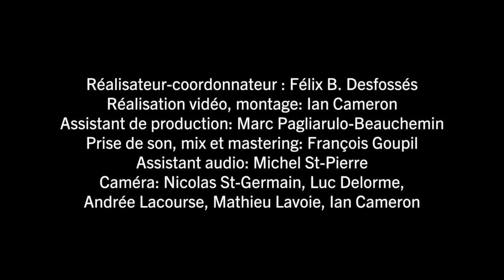Gros Mené - Session Bande à Part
Gros Mené joue du gros rock gras au Studio 12 de Radio-Canada.

Pièces
Agnus dei - Venus - Pote Michel - Ovechkin - Monstre marin - Amour dans l'rock

Crédits

Réalisateur-coordonnateur : Félix B. Desfossés
Réalisation vidéo, montage: Ian Cameron
Assistant de production: Marc Pagliarulo-Beauchemin
Prise de son, mix et mastering: François Goupil
Assistant audio: Michel St-Pierre
Caméra: Ian Cameron, Mathieu Lavoie, Luc Delorme, Nicolas St-Germain